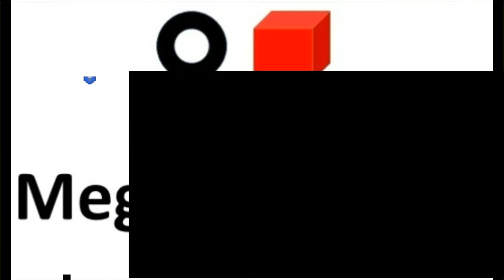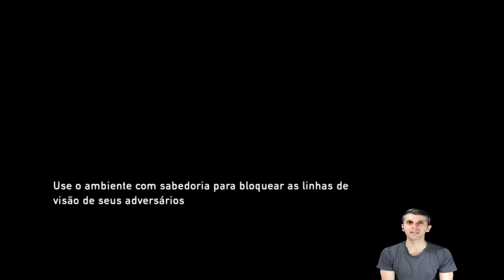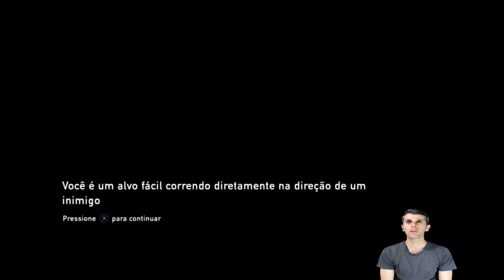THE LAST OF US REMASTERED - #4 escolhas e discordias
sejam bem vindos ao mega gameplay, eu sou Fernando Rodrigo.
não resisti e tive que compartilha com vocês essa gameplay fantástico que gosto muito. meu game favorito!

se vc já conhece esse game então venha matar a saudades aqui. revendo partes favoritas do game, e se  você está conhecendo agora esse game então aproveite e descubra esse fantástico game.

se inscreva no canal  para não perder mais nenhum vídeo sobre o game, mas antes tenho 2 vídeos que fiz antes da gameplay,  um é explicando como a infecção do fungo cordyceps é no game e na vida real e o outro como os humanos infectados agem no game, níveis da infecção,  aparência e muito mais

canais parceiros

canal Freak 92 do meu amigo Felipe
acesse o link do sorteio e como participar

acesse tbm o canal parceiro do meu amigo Fabiano do canal Fabiano Urameshi